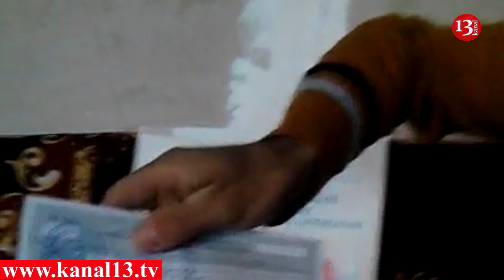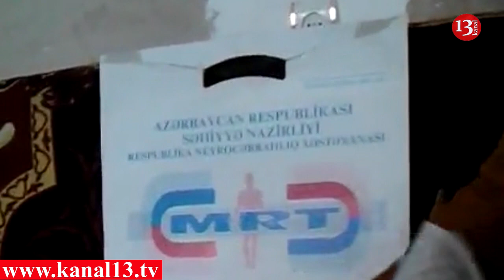"Samux xəstəxanası Mehriban Əliyavanın tapşırığını saymır, xəstəliyim haqda arayışa saxtadır deyir"